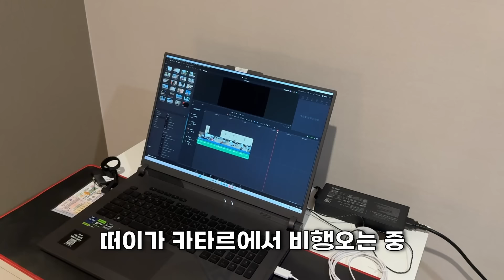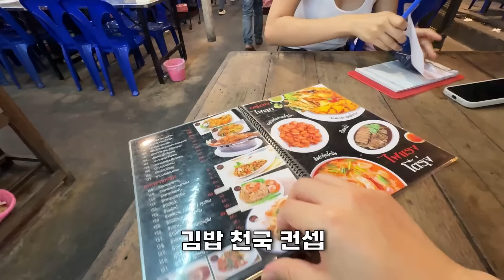6개월 만에 태국에 비행 온 떠이와 24시간